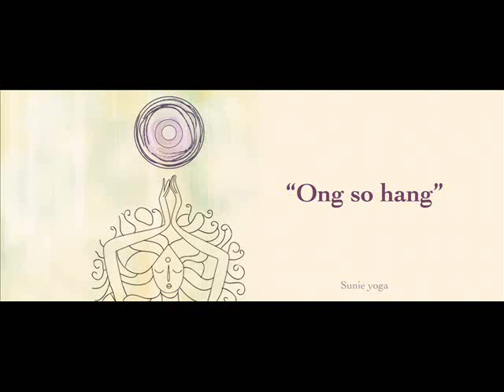Ong so hang - Sunie yoga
Mantra compuesto e interpretado por los yogueros Kundalini del local Sunie Yoga, diriido por el profesor Gurmuk Singh.

Dibujo: Marisa Fernandez
Producción musical: Vanessa Borhagian.